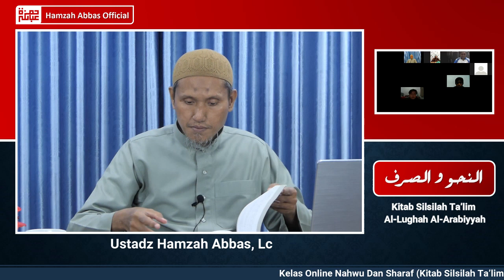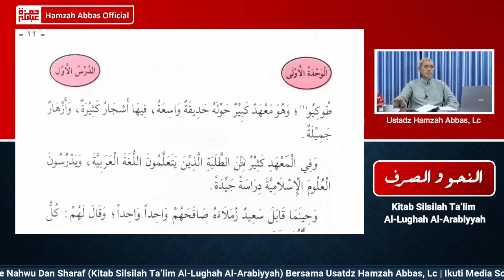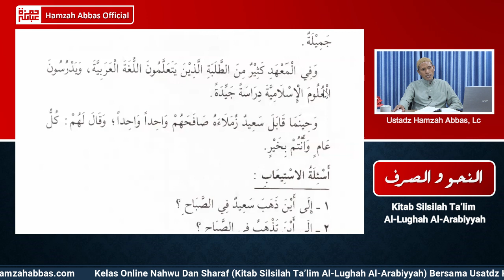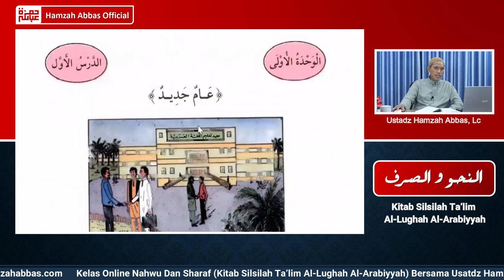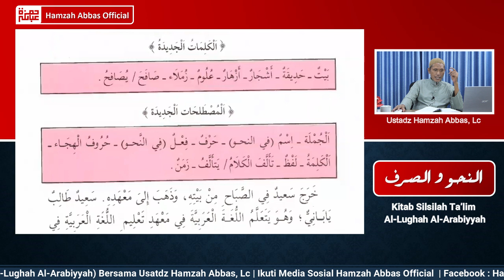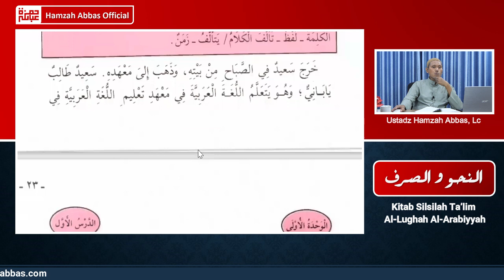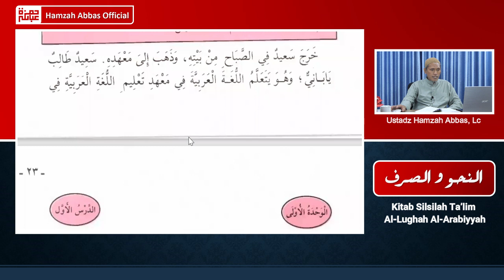Nahwu #1: Halaman 22-24 | Ustadz Hamzah Abbas, Lc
DENGAN BUKU PANDUAN NAHWU DAN SHOROF SILSILATU TA'LIMIL LUGHATIL ARABIYAH (Kurikulim pembelajaran bahasa arab untuk non arab ma'had lughah universitas imam muhammad bin Saud di riyadh arab saudi)

COCOK UNTUK SIAPA SAJA YANG INGIN MELANJUTKAN PENDIDIKAN DI PERGURUAN TINGGI ISLAM BER BAHASA ARAB, SEPERTI  LIPIA JAKARTA, UNIVERSITAS ISLAM MADINAH, UNIVERSITAS IMAM MUHAMMAD BIN SA'UD RIYADH, UNIVERSITAS UMMUL QURA MEKKAH, UNIVERSITAS AL AZHAR MESIR DAN LAIN-LAIN.

INSYA ALLAH VIDEO AKAN DI UPLOAD 1 PEKAN 2 KALI

HAMZAH ABBAS OFFICIAL

JAZAKUMULLAHU KHAIRON